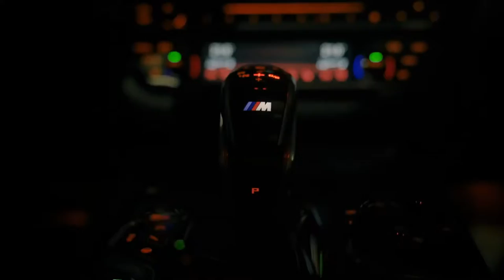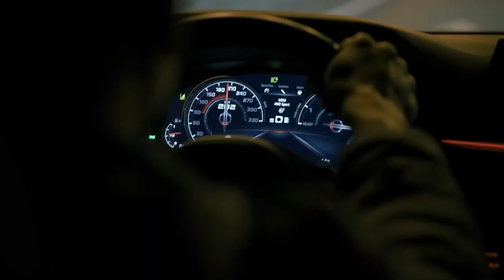Gustavo Santaolalla - BABEL (BMW M5 F90 SHOWTIME)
Hi i'm Simon, and this is my music list!

westtle remix
otnicka no copyright
babel remix
car music

👍 𝘾𝙍𝙀𝘿𝙄𝙏:
Song from the video: Gustavo Santaolalla - Babel (Westtle CUT-Remix)

The song from the video: Gustavo Santaolalla - BABEL 🎵 [NO COPYRIGHT REMIX]
Taken from the channel: EPROVES MUSIC